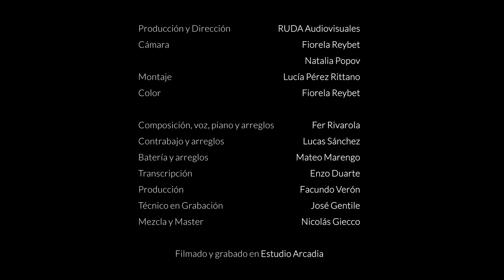Verte Llegar - Fer Rivarola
Grabado EN VIVO en julio del 2022 en Estudio Arcadia de la Ciudad de Córdoba, Argentina.

Técnico en sonido: José Gentile
Producción general: Facundo Verón
Producción audiovisual: Ruda audiovisuales
Mezcla y Mastering: Nicolas Giecco
Transcripciones: Enzo Duarte

MUSICOS:
Fer Rivarola: Composición, producción, arreglos, piano y voz
Lucas Sánchez: Contrabajo y arreglos
Mateo Marengo: Batería y arreglos